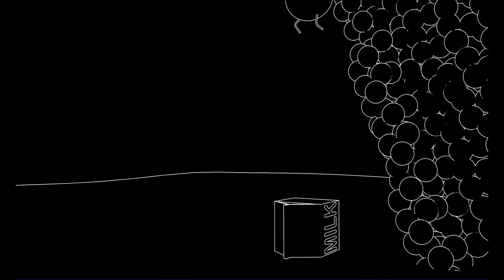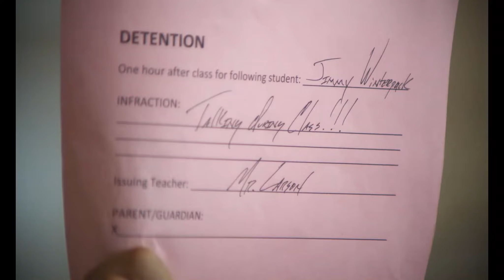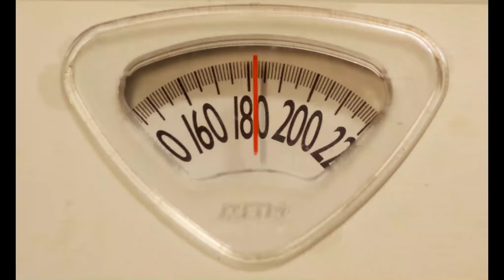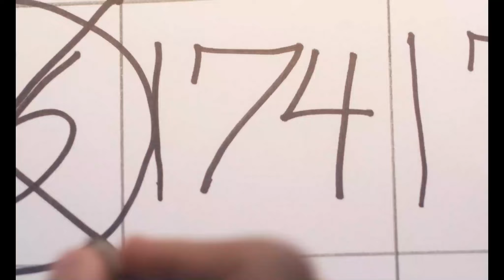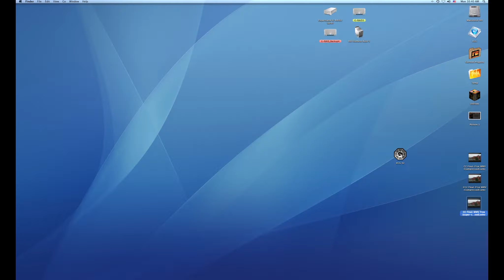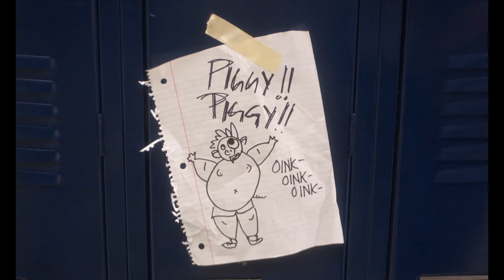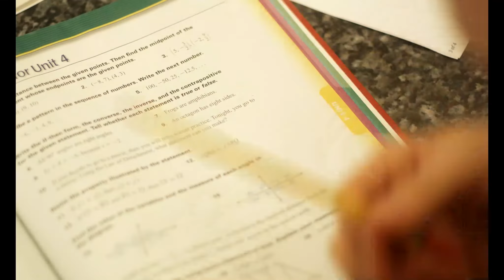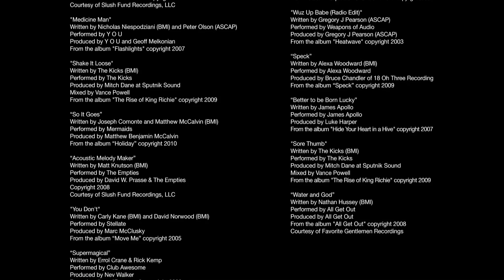The Fat Boy Chronicles | AWARD WINNING | Drama | Bullying | Full Length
The Fat Boy Chronicles - An overweight 14-year-old boy attempts to get in shape and impress a pretty classmate while contending with relentless bullying at school in this emotional drama inspired by actual events.

The Fat Boy Chronicles (2010):
Director: Jason Winn
Writers: Michael Buchanan (screenplay), Diane Lang (screenplay)
Stars: Christopher Rivera, Kelly Washington, Chris Bert
Genres: Drama
Runtime: 1h 18min
Country: USA
Language: English
Release Date: 21 November 2010 (USA)
Filming Locations: Newnan, Georgia, USA

Storyline:
"Jimmy Winterpock at age fourteen is 5'5 and weighs 188 pounds. Outside the comfort of his family and church, life for Jimmy is a constant struggle. The cruel taunts of his classmates make going to school or playing sports a humiliating experience. Yet, he still manages to focus on his goals; to lose weight and win over the girl of his dreams." Written By Michael Buchanan And Diane Lang.

Review:
"This film was a great example of what kids really go through in school. When you watch this film you will think that this must be way worse then it really is. Then remind ourself this is based on true events. Kids can be cruel. It is the only way they can vent their own pain sometimes. I hope that everyone gets a chance to see this film with their kids and be able to talk to them about what is going on in their lives. Maybe use this film as a middle ground to understand your teenagers a little better. For the budget and the heart behind this film, I recommend "The Fat Boy Chronicles" to anyone that wants a good family film. This film was written by two ex-teachers that have finally gotten a chance to speak out for the children they care so much for." Written By followmepro.

SUPPORT US!

MORE MOVIES!